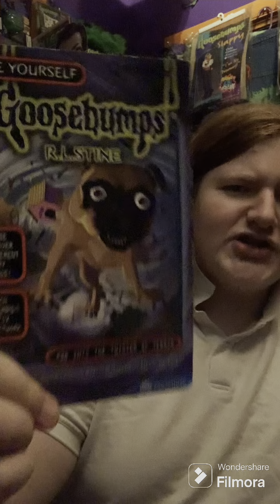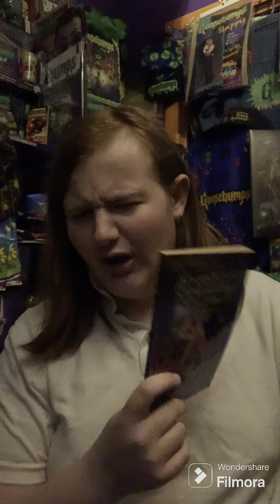Into the Twister of Terror - Goosebumps Book Review (Spoilers) (Duh)